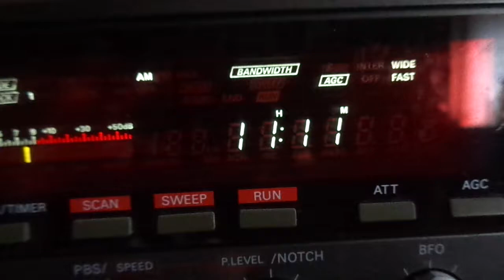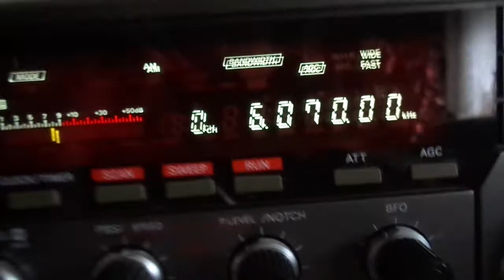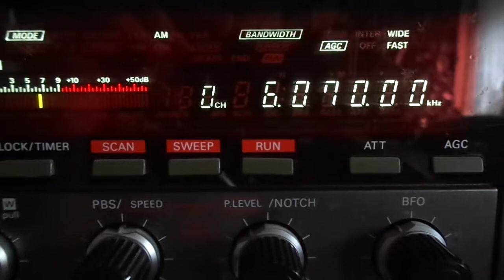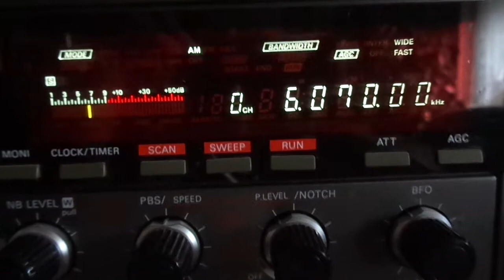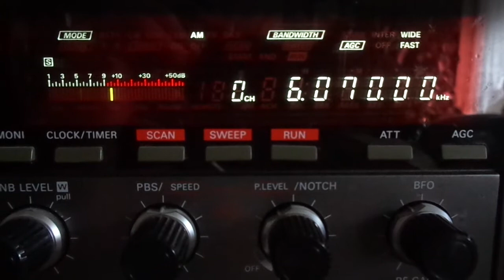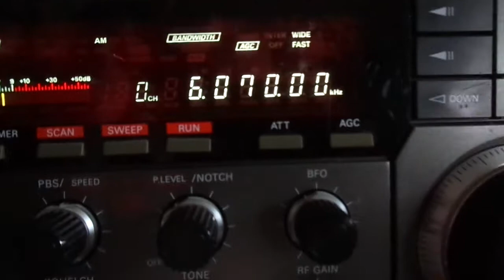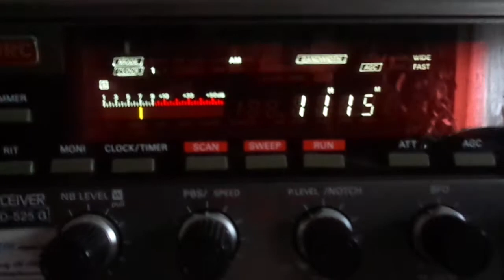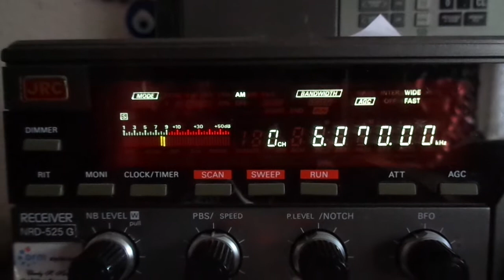Radio Ohne Namen via Rohrbach 12 01 2020 6070 kHz 10 11 UTC